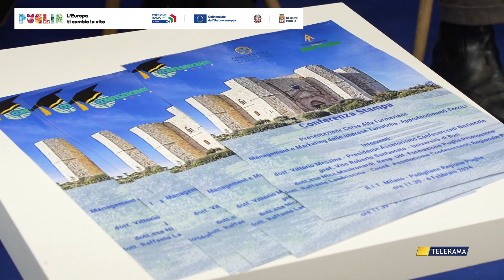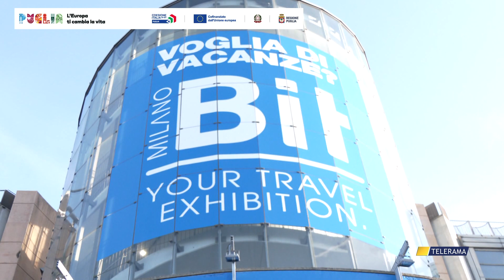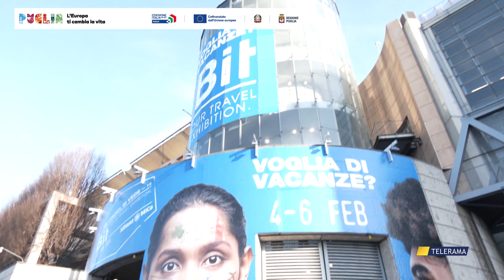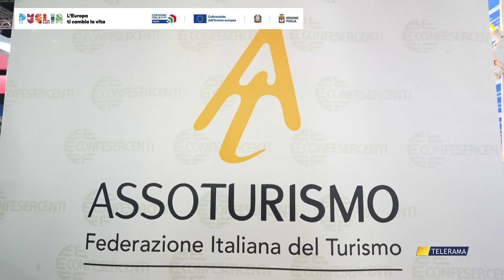COSTUME E SOCIETA' BIT MILANO 6 FEBBRAIO 2024